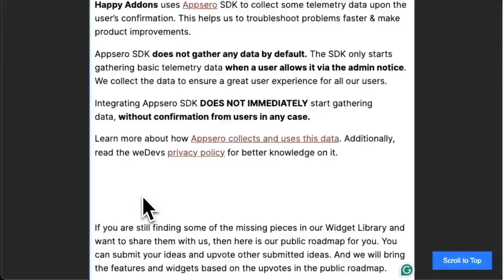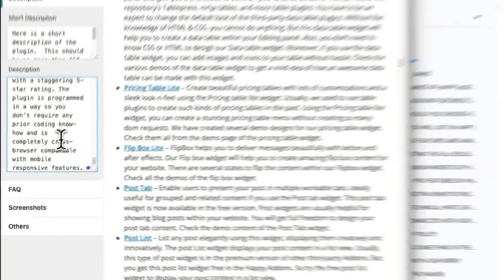How convert google doc content to markdown text easily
Hey WordPress League,
In this video, you will get the answers to How convert google doc content to markdown text easily .

📌    Start Your WordPress Site

🔆    Cloudways is offering free managed WordPress Hosting while starting new

📌  Page Builder in WordPress

📌   Best Themes In WordPress

📌   Best Caching Plugin in WordPress

📌   Best Popup Builder in the Market

📌   Best Form Builder Plugins in WordPress

📌    The Best Tool for SEO & SEM

📌    Marketing Tool

📌    Best Cleaning Tool Plugin in WordPress

Thank you for staying with me. I will keep posting WordPress-related videos.

If you are a marketer or plugin author who wants to get this kinda shout-out, just DM me anytime on Twitter. You will find my details below.